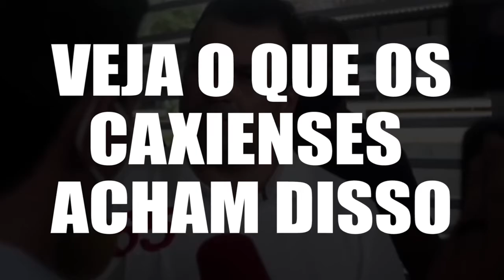Povo repudia Adelmo Soares por cancelar na Justiça o Natal Iluminado de Caxias